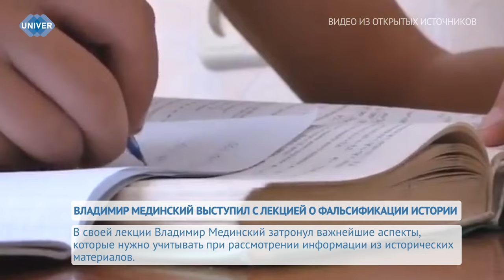ВЛАДИМИР МЕДИНСКИЙ ВЫСТУПИЛ С ЛЕКЦИЕЙ О ФАЛЬСИФИКАЦИИ ИСТОРИИ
Современное общество сталкивается с вызовом соблюдения исторической правды в условиях информационной перегрузки и политических манипуляций. В связи с этим особенно важно сохранять исследовательский подход к историческим событиям и находить источники, которые могут подтвердить истину. Так, 18 декабря в стенах Казанского федерального университета с лекцией для студентов и сотрудников КФУ выступил помощник Президента Российской Федерации Владимир Мединский. Главной темой доклада стала историческая правда и важность борьбы с фальсификацией фактов.